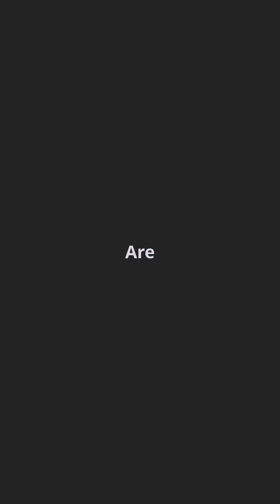Fukushima: A Nuclear Wake-Up Call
On March 11, 2011, Japan faced one of its most devastating disasters: the Fukushima nuclear accident. Triggered by a powerful 9.0 magnitude earthquake and subsequent tsunami, this event compromised the safety of the Fukushima Daiichi Nuclear Power Plant, leading to catastrophic reactor failures and the release of radioactive materials. Rated a maximum severity of seven on the International Nuclear Event Scale, it’s the worst nuclear disaster since Chernobyl.

With over 164,000 residents evacuated and significant lapses in safety protocols, Fukushima remains a critical lesson in nuclear safety and emergency response. Join us as we explore the impact of this disaster on Japan's energy policies and the global nuclear landscape.